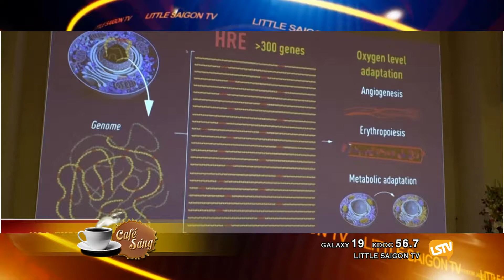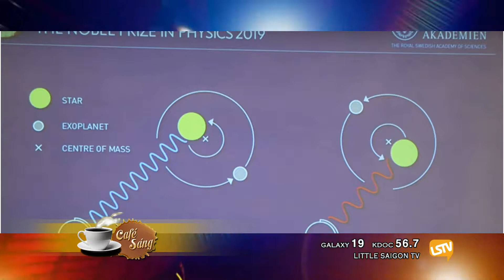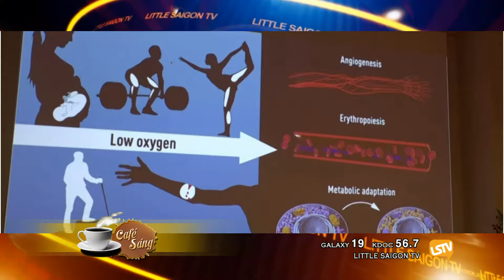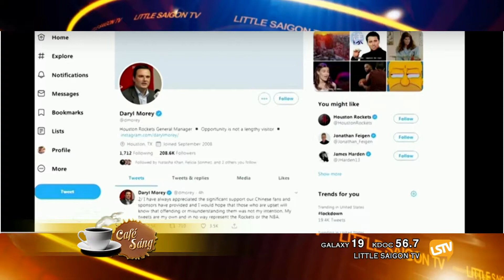CAFE SANG 2019 10 07 Part 2 4